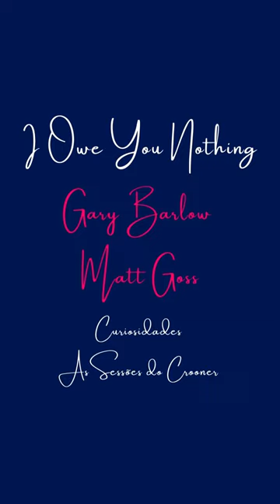I Owe You Nothing - Matt Goss (Bros) Gary Barlow (Take That) Curiosidades Crooner Sessions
Aniversário de Matt Goss! 🥳 "I Owe You Nothing" foi a canção escolhida para o "The Crooner Sessions" com Gary Barlow. Matt fez parte da boyband "Bros" junto com seu irmão gêmeo  Luke Goss, e seu amigo Craig Logan.
Série “Curiosidades – As Sessões do Crooner” #44
Desfrutem! 😉

Matt Goss's Birthday! 🥳 "I Owe You Nothing" was the song chosen for "The Crooner Sessions" with Gary Barlow. Matt was part of the boyband "Bros" along with his twin brother Luke Goss, and his friend Craig Logan.
Series “Curiosities – The Crooner Sessions” #44

🛑 Credits: Youtube Channel Gary Barlow Official,
BrosVEVO.